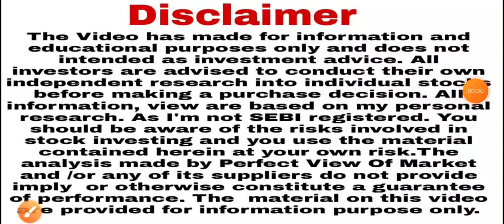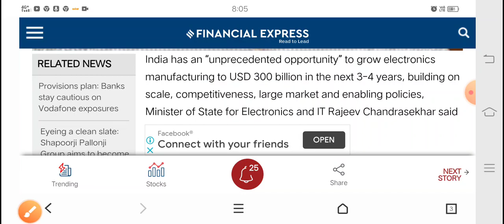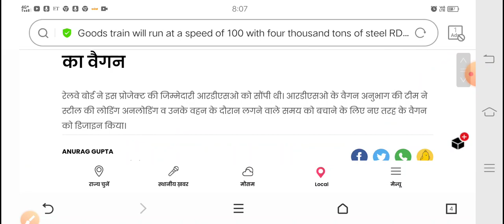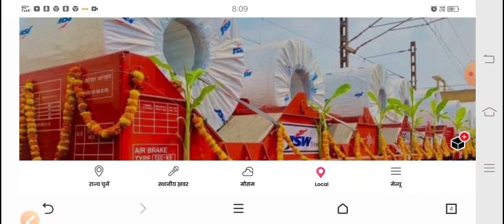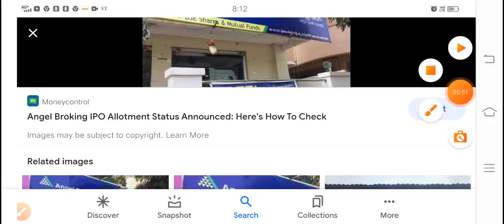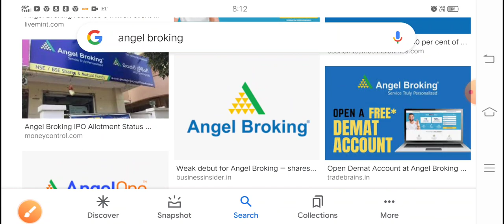शेयर बाजार के लिए 2 important खबर ध्यान से कंपनी का नाम सुन लो?